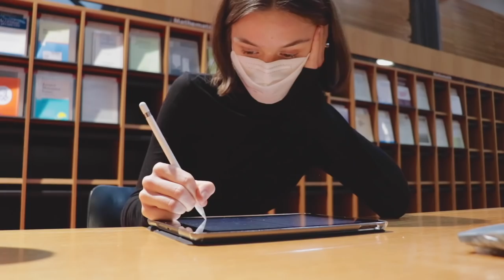living like Rory Gilmore for a day! (uni, coffee, library)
I turned myself into season 4 Rory Gilmore from the show Gilmore Girls, who is one of my favorite tv show characters, for a day and did only things she would do (: